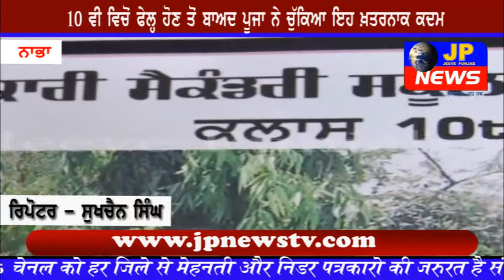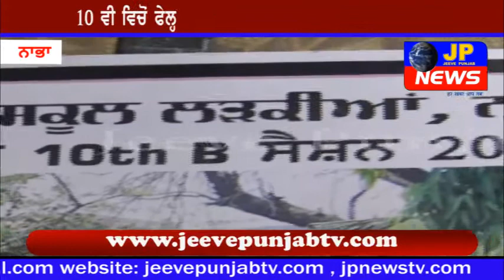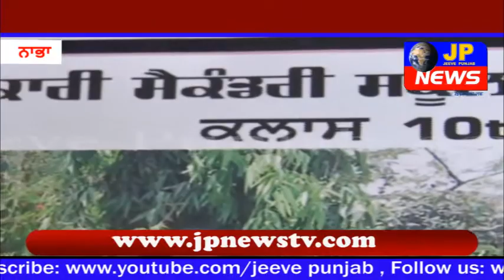10 ਵੀ ਵਿਚੋਂ ਫੇਲ੍ਹ ਹੋਣ ਤੋਂ ਬਾਅਦ ਪੂਜਾ ਨੇ ਚੁੱਕਿਆ ਇਹ ਖ਼ਤਰਨਾਕ ਕਦਮ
10 ਵੀ ਵਿਚੋਂ ਫੇਲ੍ਹ ਹੋਣ ਤੋਂ ਬਾਅਦ ਪੂਜਾ ਨੇ ਚੁੱਕਿਆ ਇਹ ਖ਼ਤਰਨਾਕ ਕਦਮ